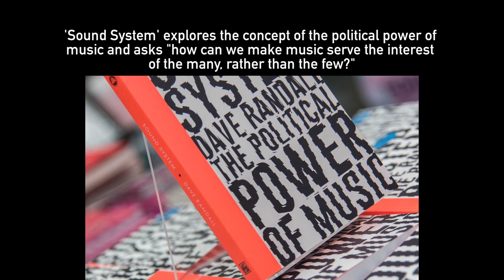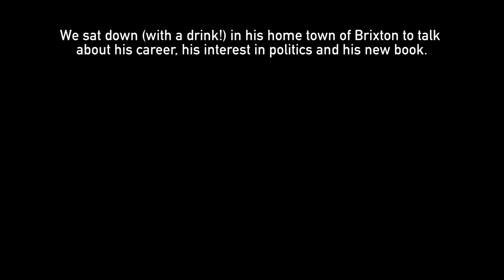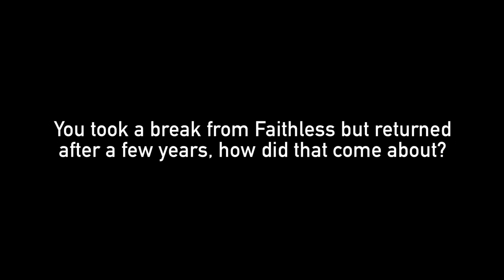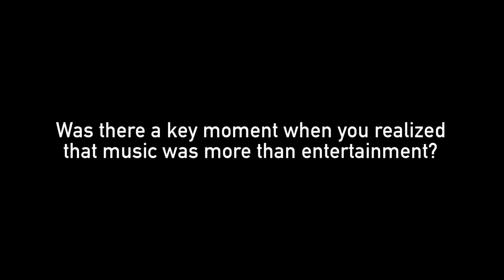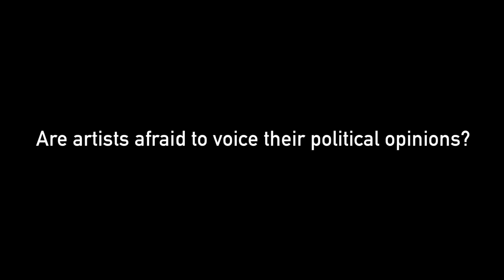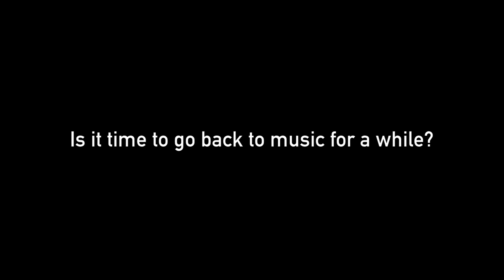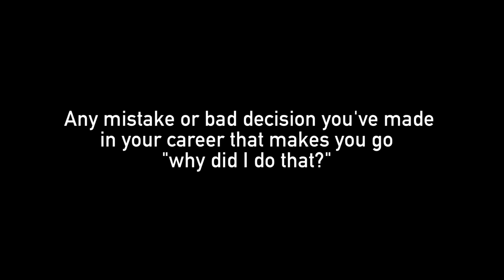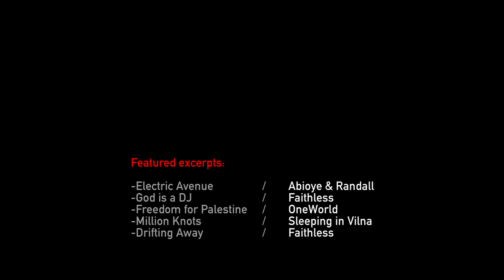thesoundpeople.org interview with David Randall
Interview with the British guitarist, composer and producer David Randall recorded in Brixton.  We talked about his career, his activism and his book Sound System: the political power of music.

and David's for more info and details!